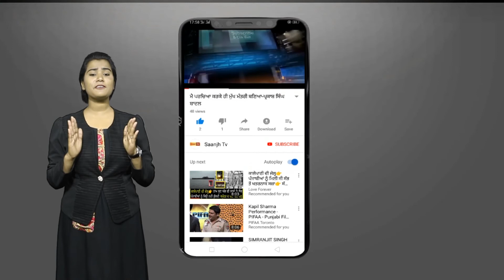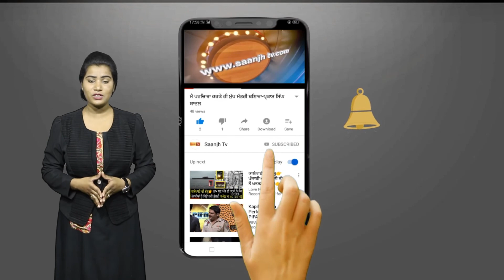ਭਾਜਪਾ ਆਗੂਆ ਨੇ ਸੋਮ ਪ੍ਰਕਾਸ਼ ਨੂੰ ਵੋਟਾਂ ਪਾਉਣ ਦੀ ਕੀਤੀ ਅਪੀਲ